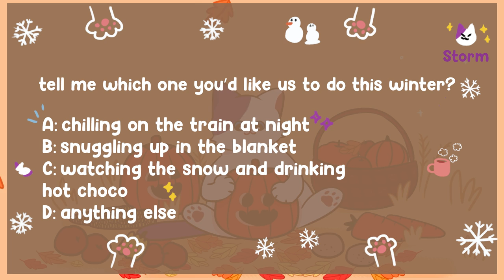Cute Autumn 🍁 ~ Fall Lo-fi Hip-hop/study music/autumn vibes - Cat lofi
🌺Artwork by Hitkend Team
💖💖 Thank you very much, artists 💖💖
🎵 TRACKLIST:
00:00:00 | 1. Valleys - koolmonke, SunShun
00:03:00 | 2. We could be friend - another silent weekend
00:05:12 | 3. Tranquility - Løstt, aura
00:07:28 | 4. Together - Jam'addict
00:09:38 | 5. Sunshine - aura, Hitkend ChillLab
00:12:39 | 6. Summertide - ALH, Druid
00:14:18 | 7. Softy - aura, Hitkend ChillLab
00:17:19 | 8. Safe And Sound - aura , Hitkend ChillLab
00:20:22 | 9. Riverside - aura, Hitkend ChillLab
00:23:49 | 10. Purpose - Krynoze, H.1
00:26:09 | 11. Path of the Spring - aura , Hitkend ChillLab
00:29:32 | 12. Mellow - Wolf Schranze
00:30:59 | 13. Low Battery - Swilled
00:32:56 | 14. Icy Lemon - aura, Hitkend ChillLab
00:35:50 | 15. Hibiscus - Lo-Fi Luke, Marc Brave
00:39:02 | 16. Flying Dreams - Goson
00:41:38 | 17. Fast Lane - aura, Hitkend ChillLab
00:44:38 | 18. Euphoria - Løstt, aura
00:47:07 | 19. Dream - aura , Hitkend ChillLab
00:50:43 | 20. Cotton Candy - aura , Hitkend ChillLab
00:54:06 | 21. Cold Brew - aura, Hitkend ChillLab
00:58:02 | 22. Cloud Castle - aura, Hitkend ChillLab
01:01:39 | 23. Cherry Blossom - aura , Hitkend ChillLab
01:05:13 | 24. Better Days - Pr4ntik, Prithvi
01:07:40 | 25. As the wind blows - aura , Hitkend ChillLab
01:11:46 | 26. Ashes - Krynoze, H.1

The videos is copyright with special license from all right holders.
Please contact our email if you have any issue, we will try our best to reply in 48 hours. Many thanks.

chill,chillhop,lofi study beats,
study music

Find Storm anytime you need
- Study music, Lofi music, Lofi hip hop,Relaxing music, Music for study, Music for sleep, Music for deep work,...
- Relaxed driving, Relaxed feeling, Night driving, Slow driving, Calm place, No sleep, Drowsy...
- Lofi hip hop mix, Stress relief, Sleep music, Mood improving music, Music to put you in a better mood